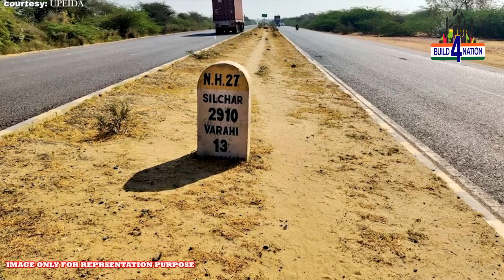Gorakhpur Link Expressway | 6 महीने में हो जाएगा तैयार